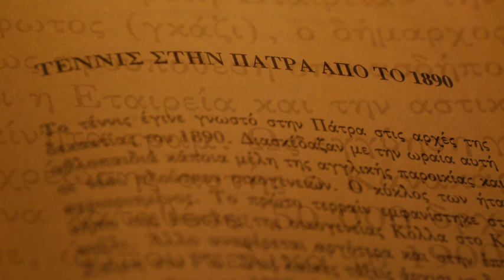Πατρινολογήματα του Νίκου Πολίτη (3ος τόμος)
Με την Πελοπόννησο της Κυριακής (17/7/2011) ο 3ος και τελευταίος τόμος από τα "Πατρινολογήματα" του Νίκου Πολίτη (τραμ διασχίζει την πόλη, πολιτική σάτιρα στα πρώτα καρναβάλια και τέννις στην Πάτρα το 1890)